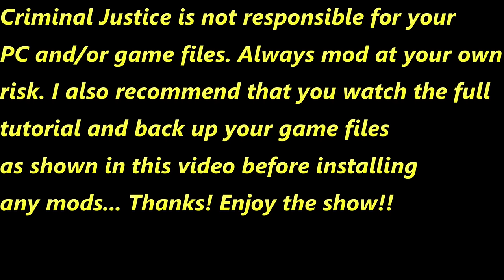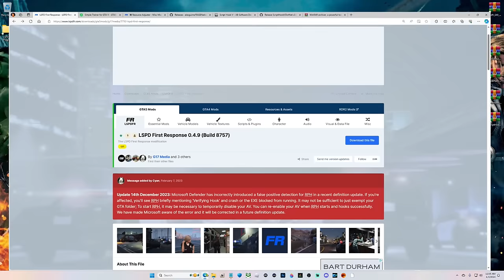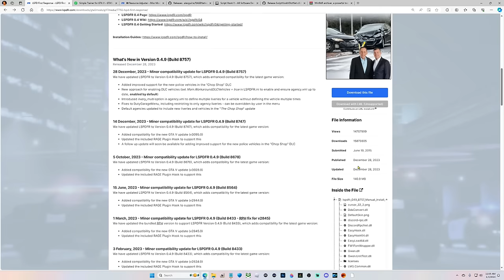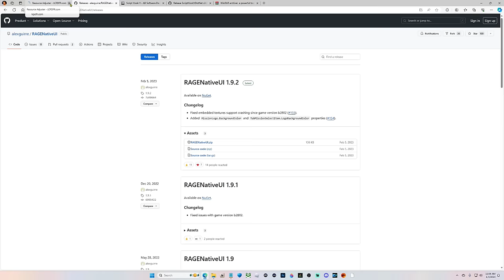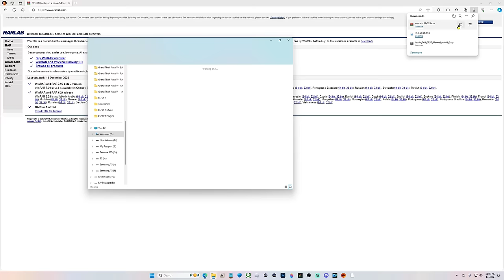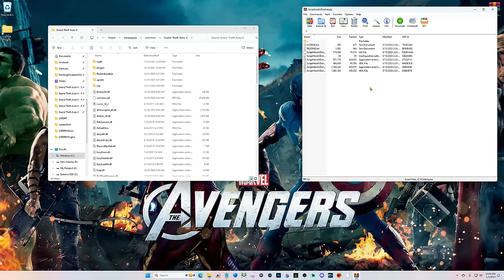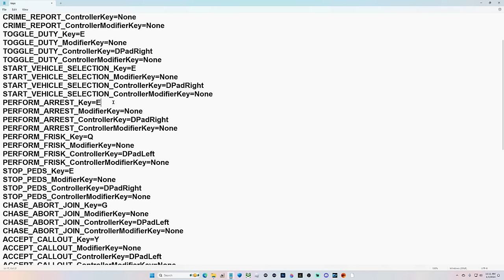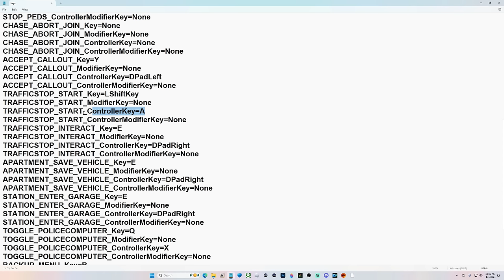LSPDFR Full Install Tutorial! | All Plugins Included! | 2024!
This is the tutorial you have all been asking and waiting for! A full length LSPDFR install guide. This includes, the base mods, plus all plugins that I use with a touch of OpenIV. Thank you and enjoy the show! It would really help me out...

Part 1 Plugins Install

Part 2 Plugins Install